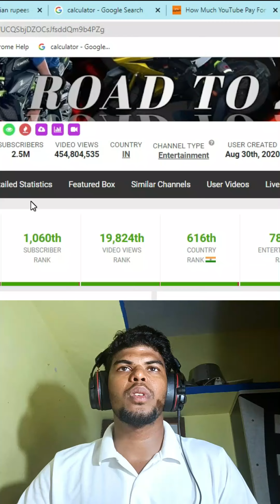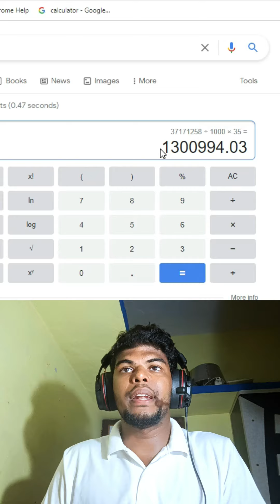TTF Vasan சம்பளம் இவ்ளோவா? 😱 | Raabi